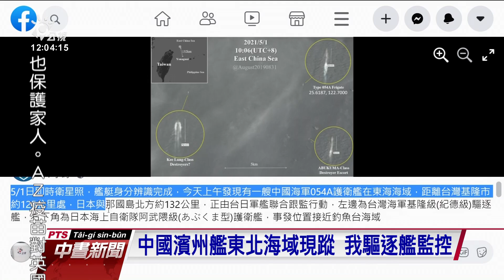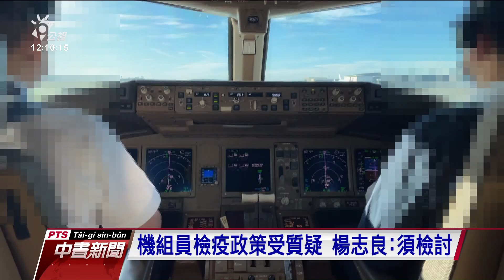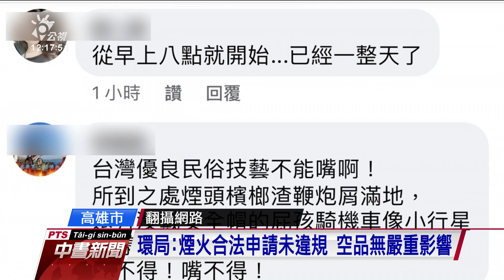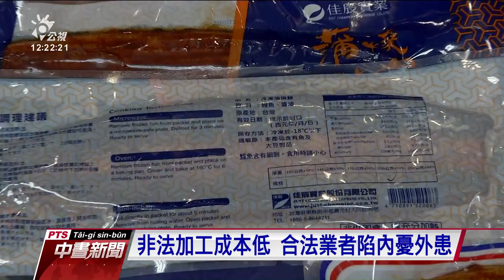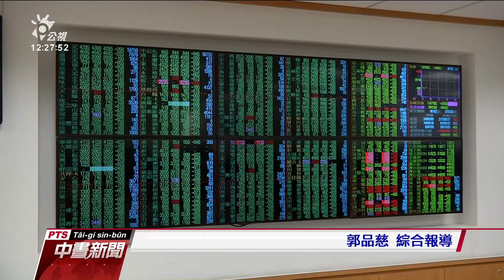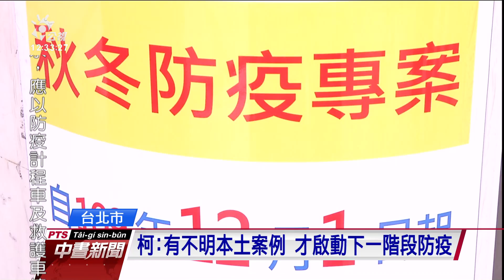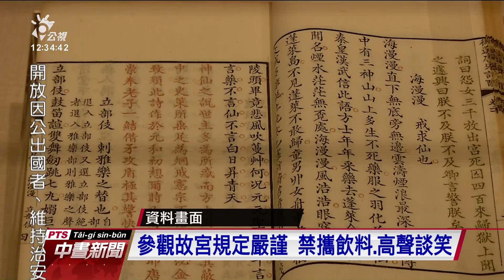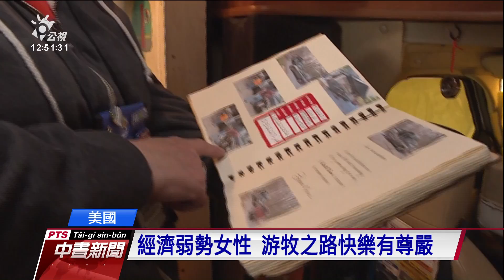20210503 公視中晝新聞